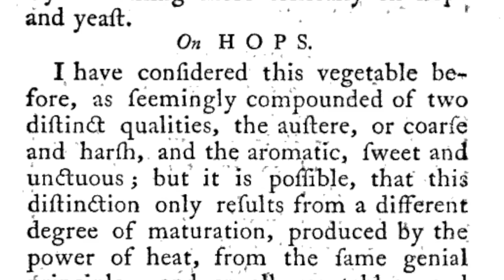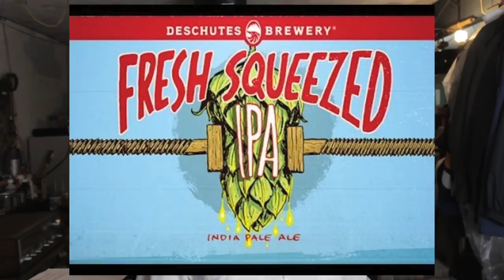What is an IPA?